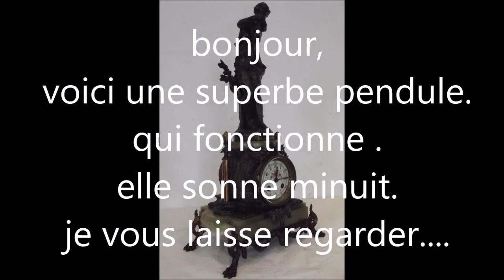pendule en onyx prisonnière par Ernest Justin FERRAND 1846 1932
ancienne pendule en onyx et régule (spelter) intitulée
 " prisonnière" par Ernest Justin FERRAND (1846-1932) élégante à la colombe
très jolie pièce en bonne condition
le mouvement de paris fonctionne , il est estampillé système brocot sur la molette. a l’arrière figure l'estampille:
médaille d'argent
VINCENTI
1855.
il sonne les heures et les demi heures d'un son cristallin
26 cm de large = 10.236 inches
hauteur totale 51 cm avec la statue = 20.0787 inches
livrée avec une clé et son balancier
son cadran émaillé est a décor de guirlandes de fleurs .

hello here is a antique french clock paris pendulum onyx entitled prisoner
  Ernest Justin FERRAND (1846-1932) to the elegant dove
very nice piece in good condition
paris the movement works, it is stamped system Brocot the dial. at the rear face the stamp:
silver medal
VINCENTI
1855.
it strikes the hours and half hours of crystal clear sound
it is entitled:
"Prisoner"
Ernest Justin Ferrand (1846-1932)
26 cm width = 10.236 inches
total height 51 cm with the statue = 20.0787 inches
delivered with key and pendulum
its enamel dial is a decorative garlands of flowers.

ciao qui è un

vecchio pendolo regola e onice (spelter) dal titolo

  "Prigioniero" di Ernest Justin FERRAND (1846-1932) per l'elegante colomba

molto bel pezzo in buone condizioni
paris il movimento funziona, è il sistema impresso Brocot il quadrante. nella parte posteriore affrontare il timbro:
medaglia d'argento
VINCENTI
1855.
colpisce le ore e ore e mezza di un suono cristallino
26 cm width = 10.236 pollici
altezza totale 51 cm con la statua = 20.0787 pollici
consegnato con la chiave e il pendolo
il suo quadrante in smalto è un ghirlande decorative di fiori.